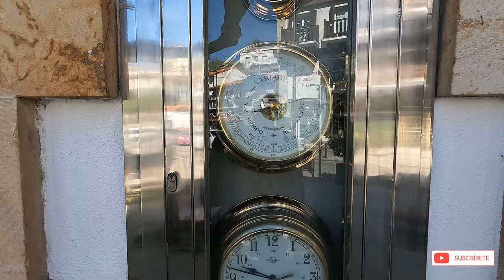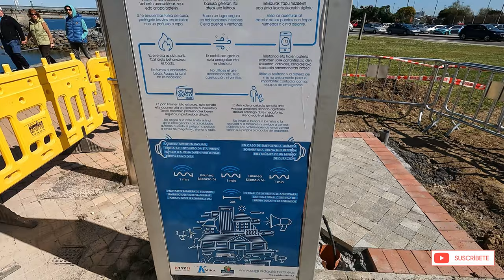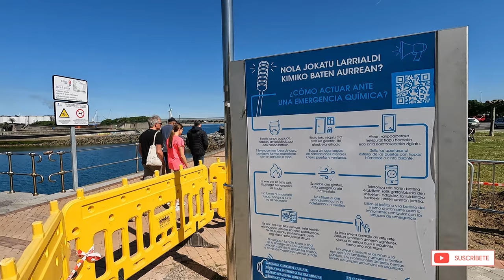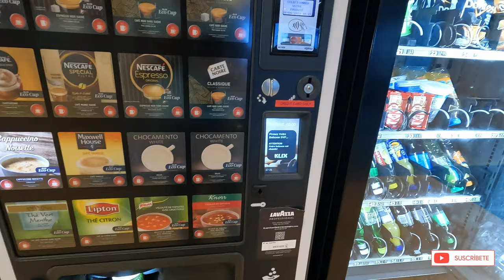79. ¡POR FIN podemos VIAJAR! FERRY BILBAO - IRLANDA en AUTOCARAVANA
Hola gente viajera!!
En este capítulo y después de muchas trabas que no nos han dejado viajar...Por fin empezamos una nueva aventura 👏👏👏👏
Estamos deseando contaros todo y que veáis este viaje por un nuevo país en el que nunca habíamos estado 🥰

🛒🛒PRODUCTOS MENCIONADOS Y UTILIZADOS EN EL VIDEO📦📦

🗑 Papelera plegable
📦 Cesta almacenamiento
🔐 Fiamma cierre Seguridad
🔒 Thule cierre Seguridad
🚲 Portabicicletas Fiamma
📌 Ganchos adhesivos pared
🧼 Escurridor Plegable
🍽 Platos de Melamina
🚿 Aireador Grifo Cocina
🎥 Cámara con la que grabamos
💊Pastillas antical
💊Pastillas potabilizadoras de agua: ( las que usamos actualmente están descatalogadas, ponemos unas similares por el momento )
🔩Tapas para Tornillos
🎴Pegatinas para baño

🅿 AREAS DONDE DORMIMOS ↙
Área particulares: N 42°32’13.1784” W 9°1’25.7484”

➡ Puedes contactar con nuestra familia...